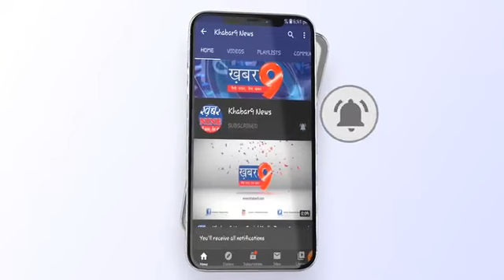श्री राम दरबार वाटिका का किया निर्माण